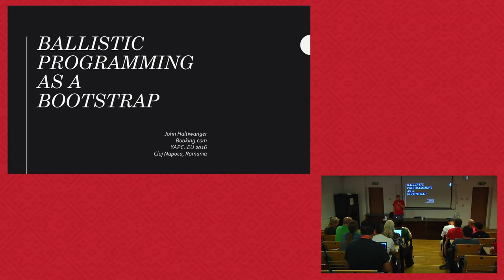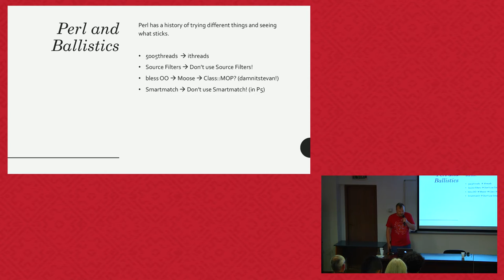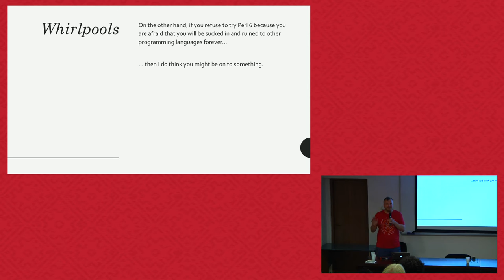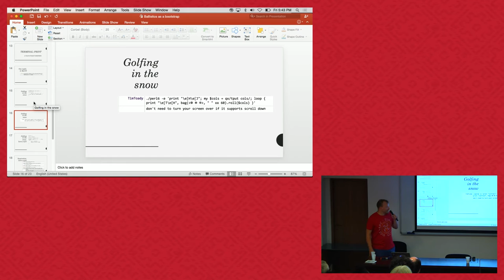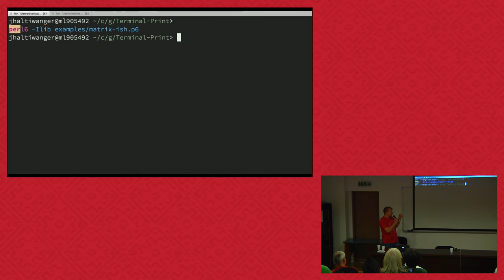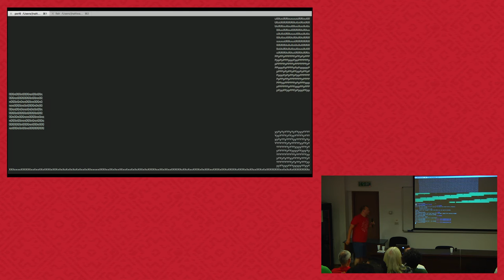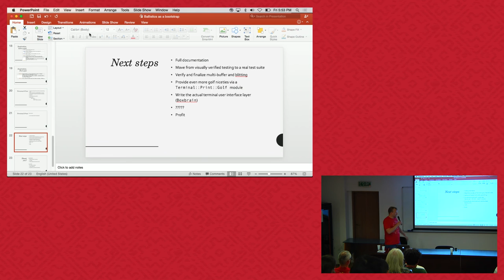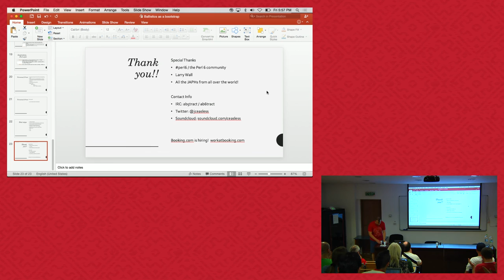John Haltiwanger: Ballistic Programming as a Bootstrap‎ - YAPC::Europe 2016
Larry Wall once described programming as a ballistic process -- we aim for a target, run our attempt, see where and how we missed, adjust our aim, run again, ad nauseam until we hit the target. As an example, the Perl 6 module called Terminal::Print now has the capability to handle async printing -- and it only took three full rewrites to get there! What began with a one-liner to print falling snow on your command line (perfected by Larry, though he's never shared how many aims it took to get there) is now a 'fully operational' solution for all of your fundamental terminal display needs. Please join me as I walk you through the ballistics behind Terminal::Print and share the hardest fought lessons I learned as I inadvertently bootstrapped myself into knowing some Perl 6.